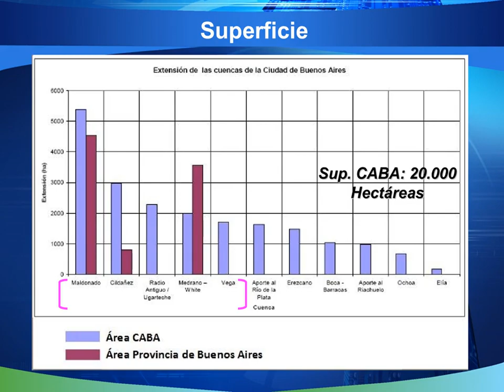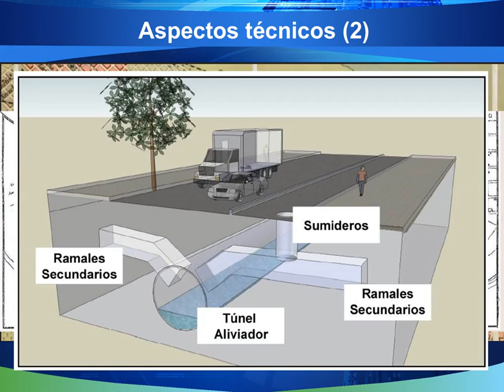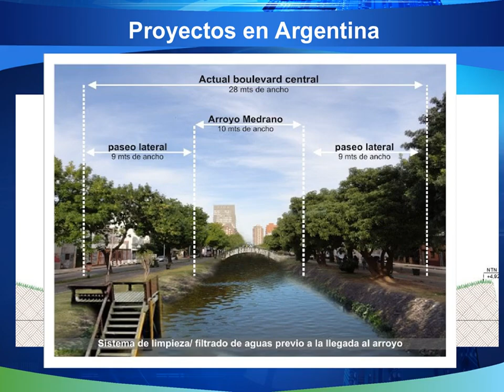Enterrados, pero vivos: los arroyos de la ciudad de Buenos Aires.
Presentación en las Segundas Jornadas Ríos Urbanos (Facultad de Arquitectura, Universidad de Buenos Aires, 8 de Mayo de 2019).